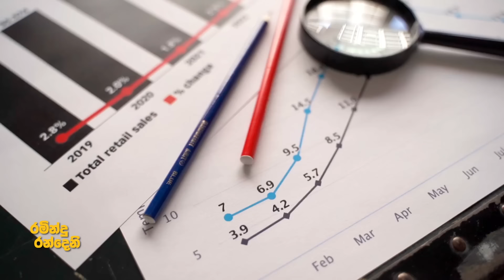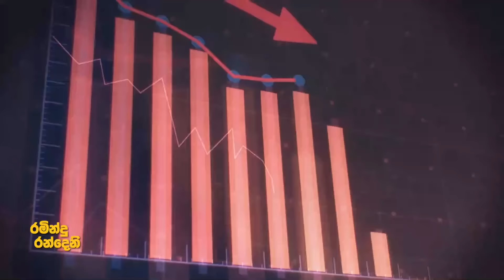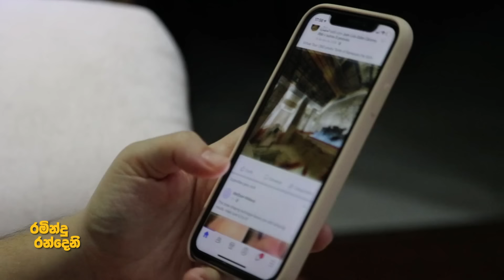ඔබේ සාර්ථක පුද්ගලයාව අවදි කරමු | Awaken the greatness in you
Pre recorded online courses by Ramindu Randeni

👉Law of Attraction  ආකර්ශන නීතිය  Masterclass.
පාඨමාලා මිලදී ගැනීමට link එක

ඔබට සිංහයන් අතර ගැවසීමට අවශ්‍යද?
අපගේ සුවිශේෂී සාමාජිකත්වයට සම්බන්ධ වීමට -